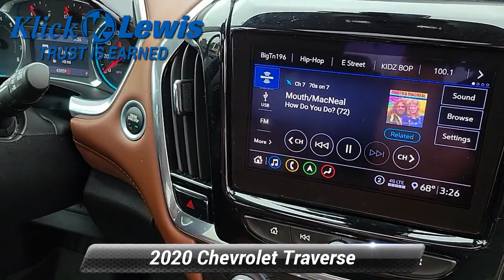Used 2020 Chevrolet Traverse High Country, Palmyra, PA 3837371